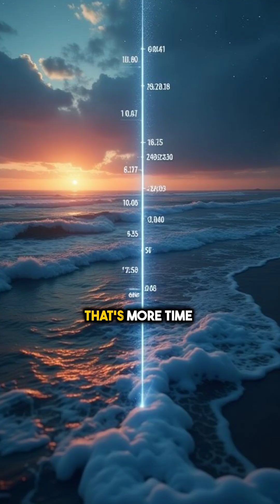Did You Know? The Average Person Sleeps 25 Years!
Did you know that the average person will spend 25 years of their life asleep? That’s a quarter of a century spent in dreamland! In this fun and relatable video, we explore the surprising math behind sleep and how it adds up over a lifetime. From catching Z’s during naps to recharging your body each night, sleep is essential—but it also takes up a lot of time! Join us as we break down how 25 years of sleep affects your daily life, and why you should appreciate those hours of rest.